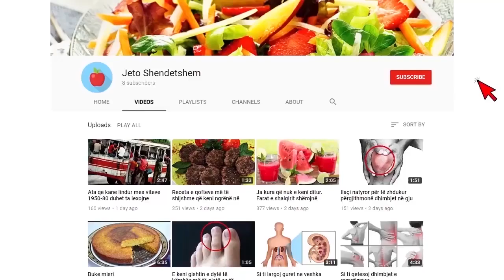Dy gra humbin jetën pasi bënë vaksinën kineze, komiteti i ekspertëve del me njoftim e rendesishem